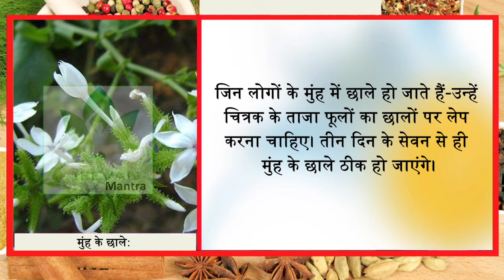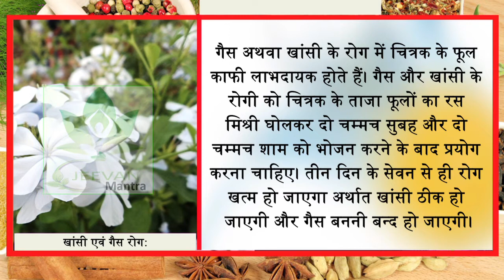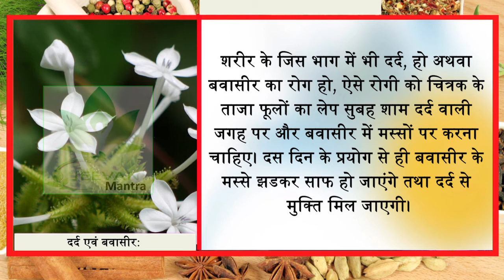पुरानी से पुरानी गैस मुंह के छाले और बवासीर का तुरंत इलाज हैं चित्रक के फूल || Jeevan Mantra